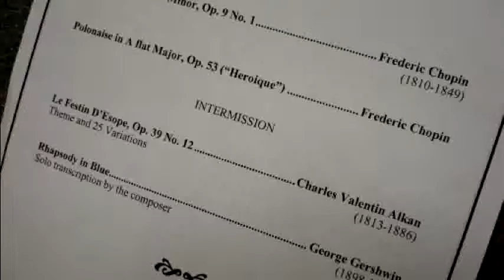artZONE Volume 4: Chapter 3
J.T. Hassell performs "Le Festin D Esope, OP.39 No. 12" at St. Andrew"s Church.